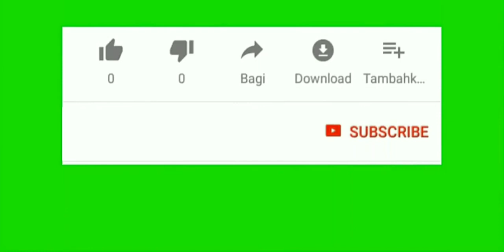Green Screen New subscribe button and bell icon animation effect ||Tech Guruji